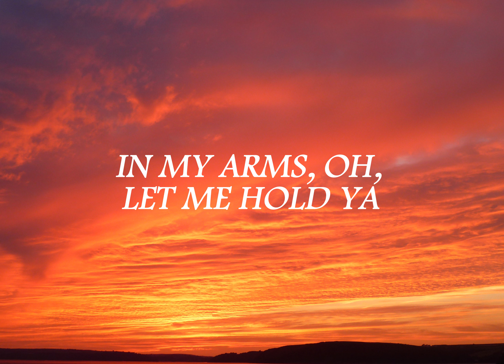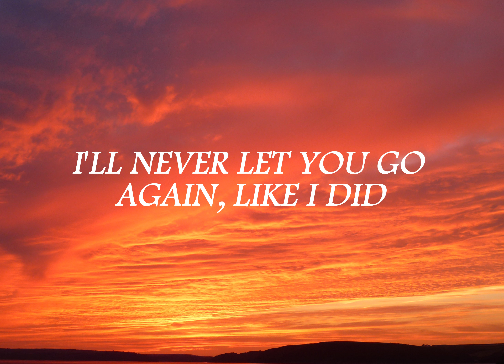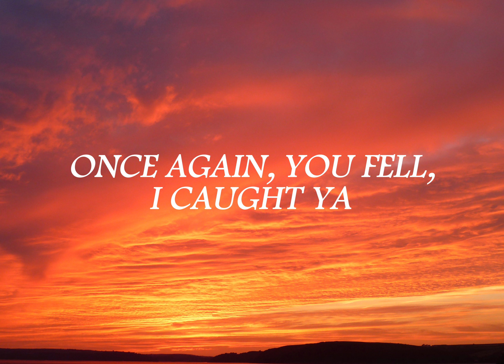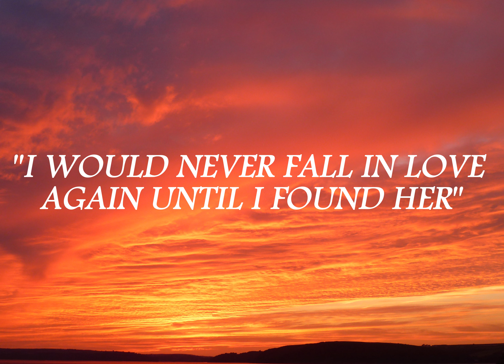Stephen Sanchez - Until I Found You (Lyrics) | I would never fall in love again until I found her